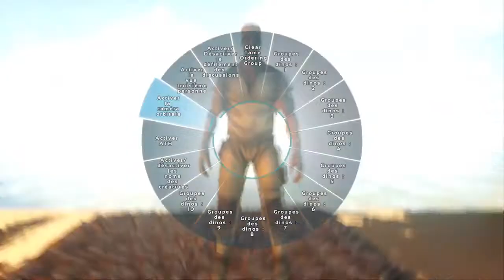on decouvre ARK Survival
twitch.TV/chicotiris